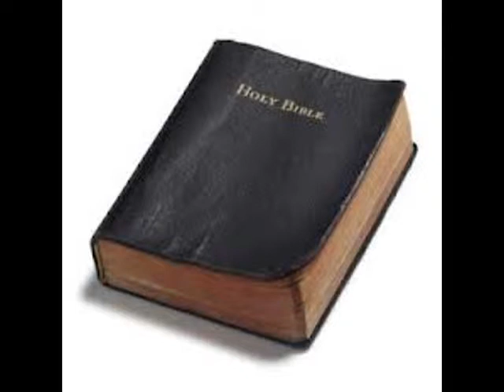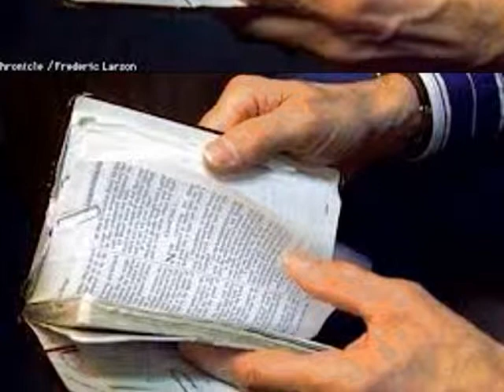Nyhkei Bible in ma Back Pocket Prod By MacXVII